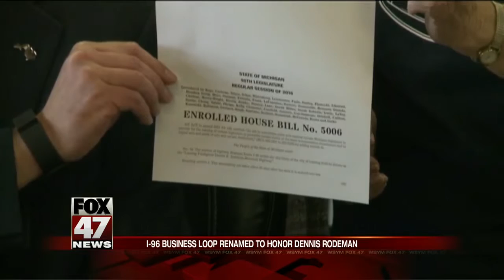Firefighter Dennis Rodeman's legacy to live on in memorial highway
The state wants to make sure no one ever forgets the life and legacy of Lansing firefighter Dennis Rodeman. He was killed in the line of duty last September. They're honoring Rodeman by naming a stretch of Grand River Avenue in Lansing after him.